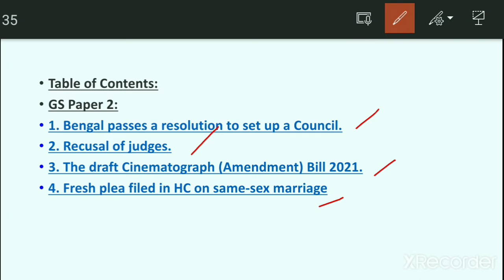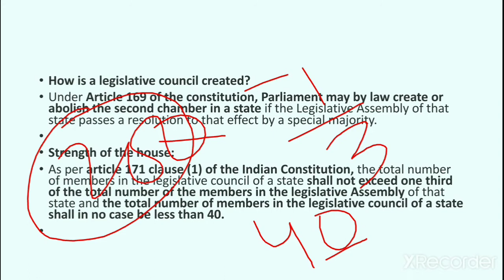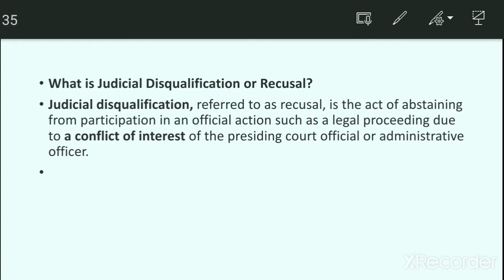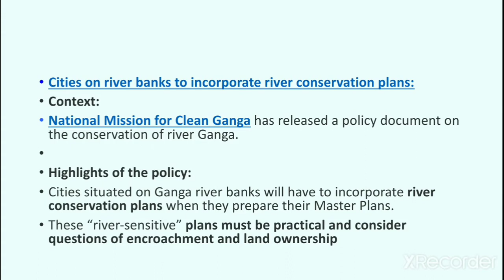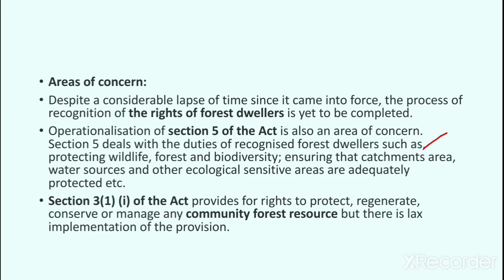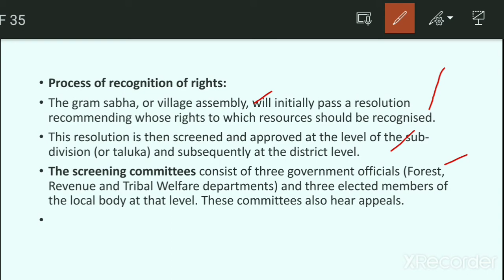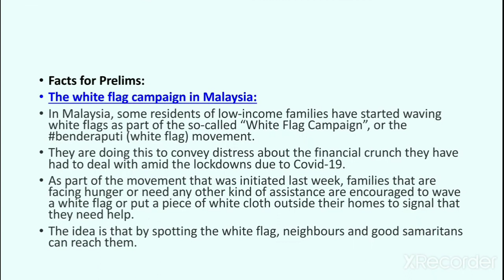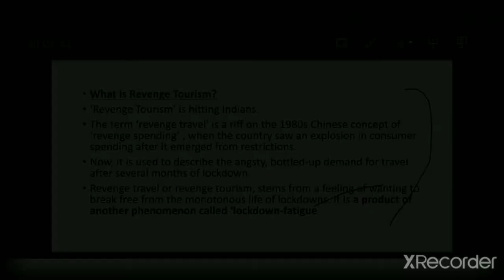DAILY CURRENT AFFAIRS